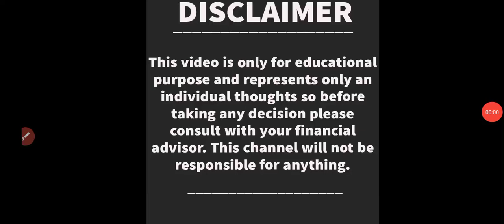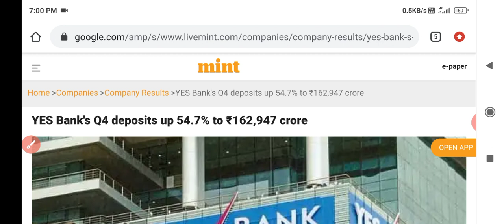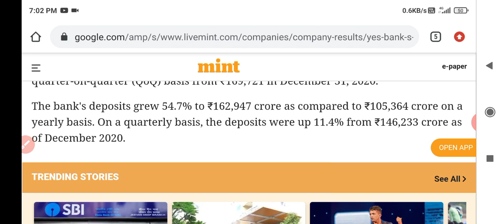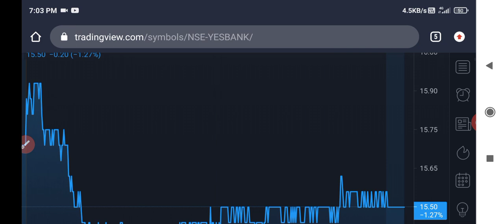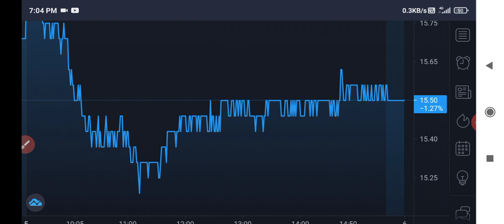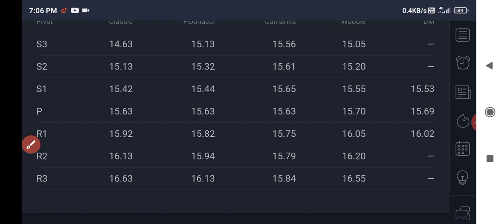yes bank latest news | yes bank share | yes bank latest news today | yes bank q4 results